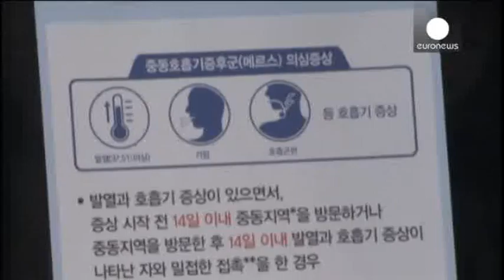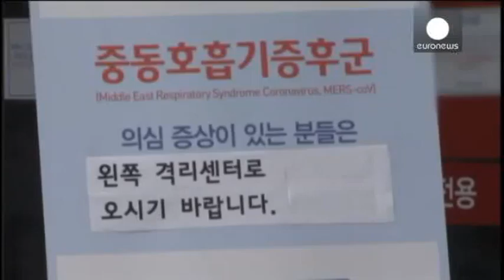Cudurka MERS ayaa ka dilaacay dalka Kuuriyada Koonfureed